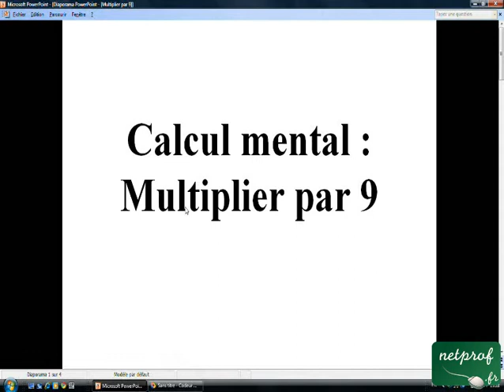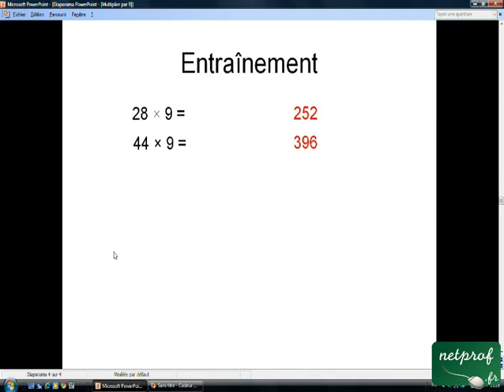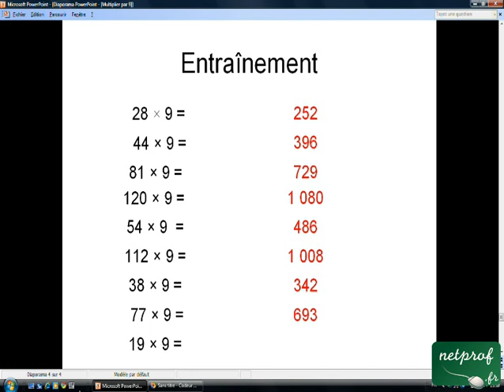Multiplier par 9